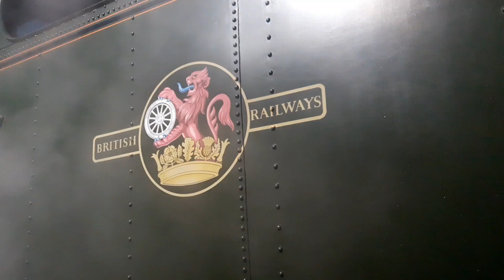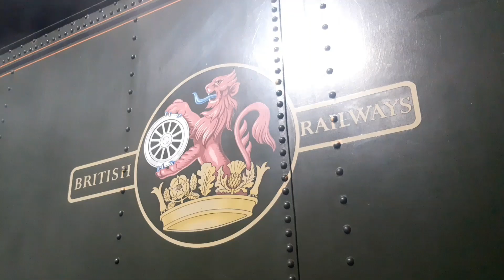Clearing out the Ashes on the Dean Forest Railway.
Here can be seen at dusk the embers of coal and ash being emptied at Norchard on the Dean Forest Railway in the Forest of Dean.  This former Great Western Railway (GWR) Small Prairie is in British Railways colours.

Ex-GWR Small Prairie no. 5541
Class: ‘4575’
Built: 1928
Wheel Arrangement: 2-6-2T
Weight: 62t
Tractive Effort: 21,250 lb/f
Owner: Dean Forest Locomotive Group

Also seen is Saddle Tank Steam Locomotive:

Austerity no. WD152 ‘Rennes’
Class: Austerity
Built: 1944 (RSH)
Wheel Arrangement: 0-6-0ST
Weight: 49t
Tractive Effort: 23,870 lb/f
Owner: Privately Owned

As well as Pannier Tank Steam Locomotive:

Class: ‘8750’
Built: 1949
Wheel Arrangement: 0-6-0PT
Weight: 50t
Tractive Effort: 22,515 lb/f

This Steam Locomotive has been recently given its Ten Year Boiler Certificate following overhaul.

It is true that the Dean Forest Railway (DFR) is the Friendly Forest Line.  Thank you for the kindness shown by the staff in the making of this film.

My video was made on Saturday 18th of March in the year of our Lord 2023.